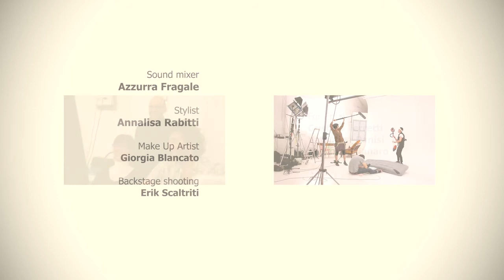Oleo-Ma(nia)c na wesoło 1